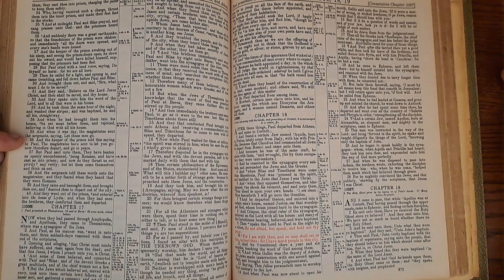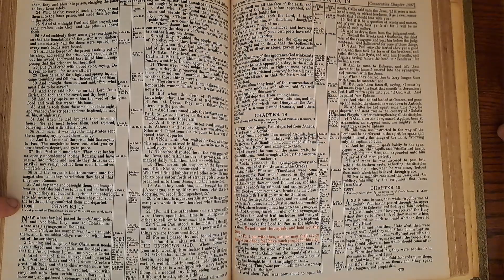Acts16 Bible Reading 11August